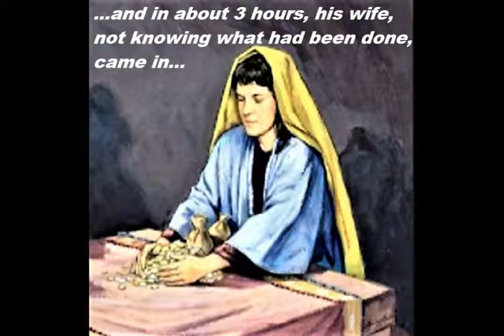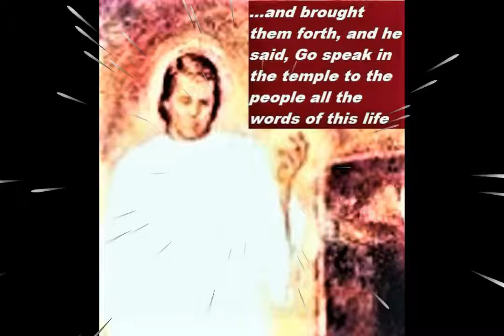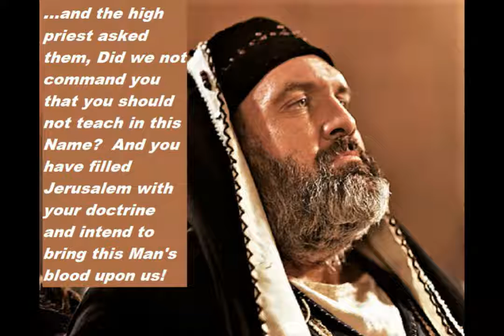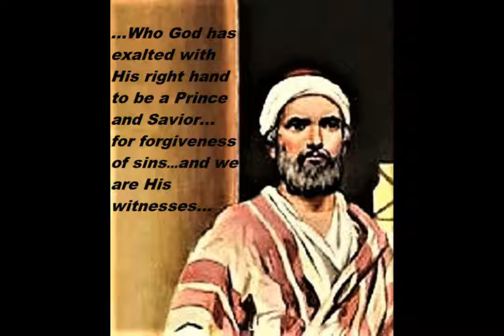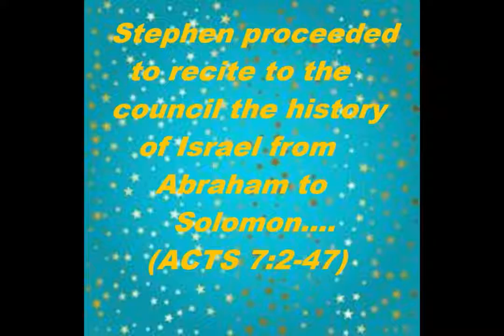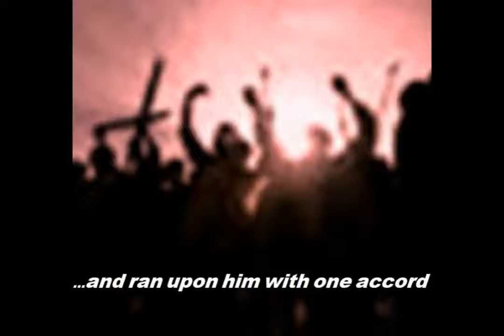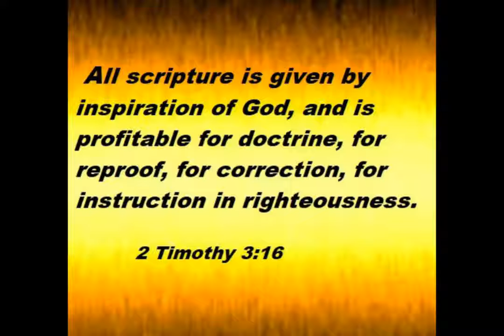"SEE" THE BIBLE! STEPHEN STONED! and YOU ARE THERE! (ACTS) FASCINATING MUSIC!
POWERFUL SLIDESHOW from the book of ACTS of the HOLY BIBLE. See what happens to 2 cheaters. See Stephen's last moments!